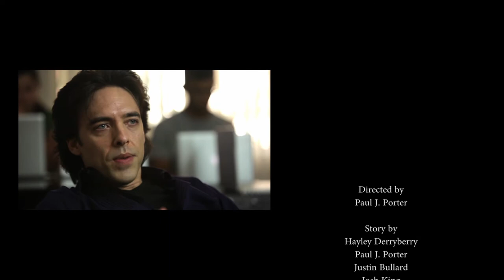MyShadow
A "mockumentary" short film that was submitted for the L.A. 48 hour film festival. It went on to the finals round and won audience award, best script and best acting. I worked on this project as the Director of Photography.